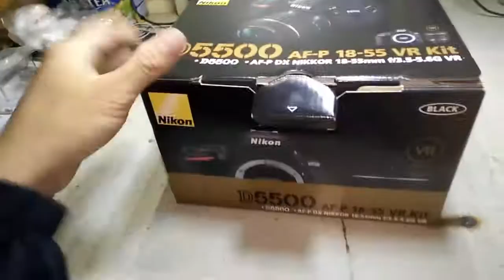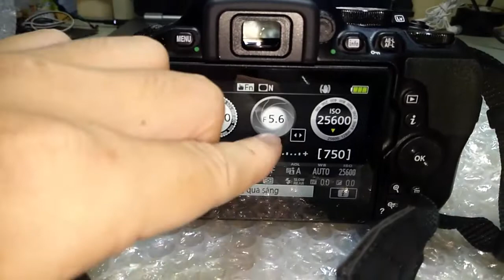Mở hộp máy ảnh Nikon D5500 với ống kính AF-P 18-55 VR kit